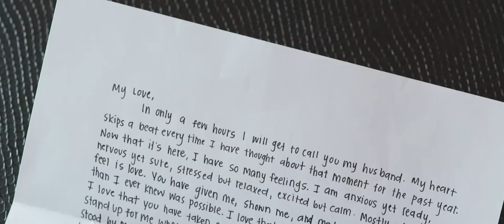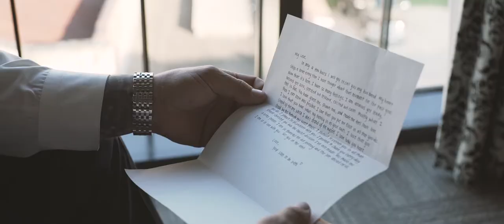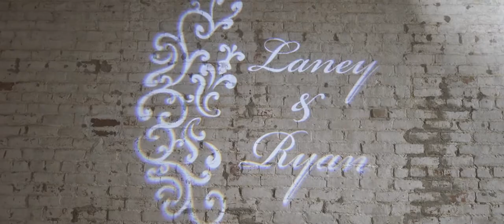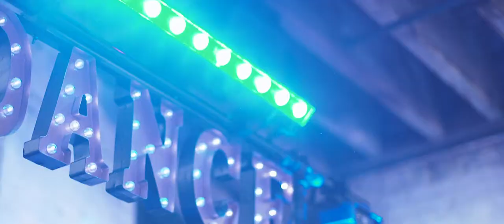Louisiana Wedding Video | Lovely Rooftop Wedding at The Chicory, New Orleans wedding film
Laney & Ryan's Lovely rooftop wedding at the Chicory in New Orleans Louisiana.

//vendor love
Theresa Elizabeth Photography
Hotel Cambria
The Chicory
Loews New Orleans Hotel
Mobile DJ NOLA
Royal The Cakery
Luminous Events of New Orleans, LLC
Nola Live Painting by Kristen Schenck
Something Borrowed Blooms

Music from The Music Bed

Artists|
Volunteer - If I Got You
Secret Nation - World I Wanted